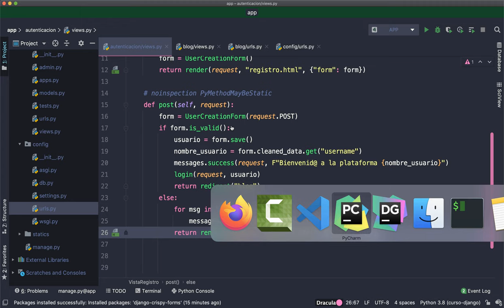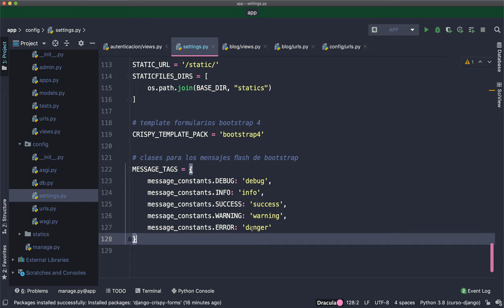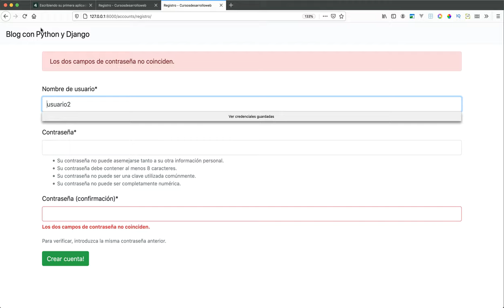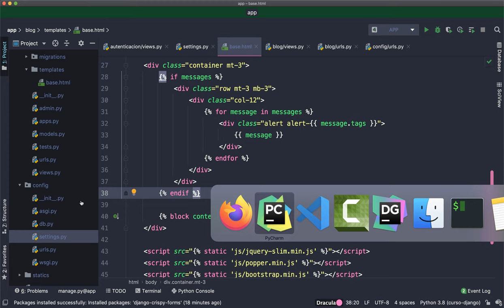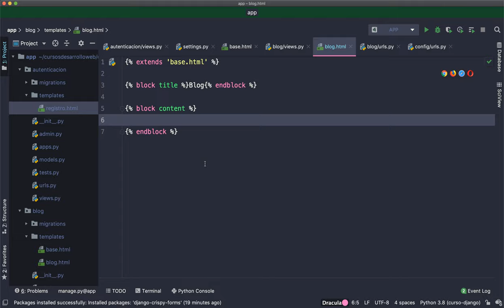Curso de Django: Sesiones flash con Bootstrap 4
Bienvenid@ al curso de Django, en este vídeo aprendemos a utilizar los mensajes flash de Django con Bootstrap 4.